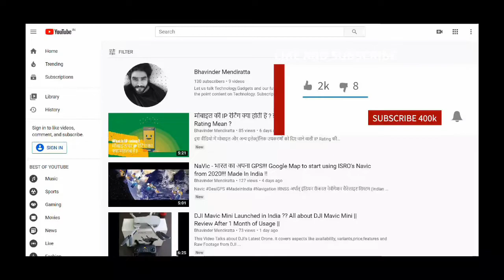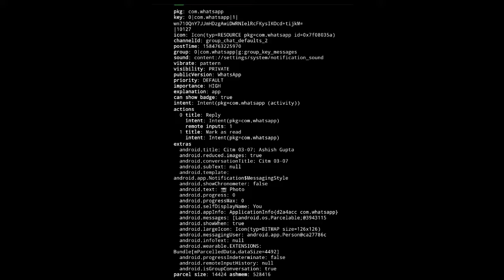how to read deleted messages on whatsapp without downloading any app 2020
Here's how to read deleted text messages. In this video I have given simple trick that can be used by any android phone running on version 5 or above. However this trick is not exclusive to any phone as such. All android phones support this feature.
Below given are some steps to enable this feature on your phone

Long press on your home screen and select widgets. Scroll until you find settings widget. Pull that on your home screen. A new option will open with a slew of options to choose from, select Notification log. From now on, this setting widget will directly lead you to your notification history. After the notification log is opened, you can see all your notification there. Mind you, opening a notification here will load all the intricate details of that particular notification, not just the text.
or mobile phones with ‘pure’ Android, like Moto and Pixel phones, the settings widget is already added to the home screen and you will find the notification registry from there. Reportedly, these methods work only with Android 6 (Marshmallow) or higher.

Limitations

1. Only about first 100 characters of the message will be visible.

2. Notification log saves message only for a few hours. So after a long time, messages might not be retrievable.

3. If you erase the notification log, for example, by using a cleaner, you will not be able to see the message. The messages will be unrecoverable even when you have restarted the phone.

4. Only text messages can be recovered. Images or video messages, if deleted by the sender will display the usual message "This message was deleted".